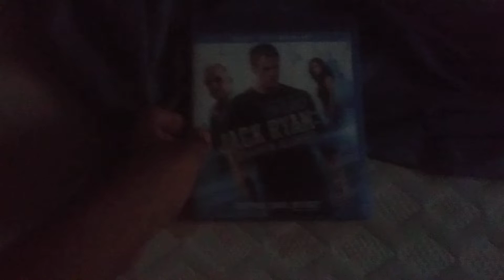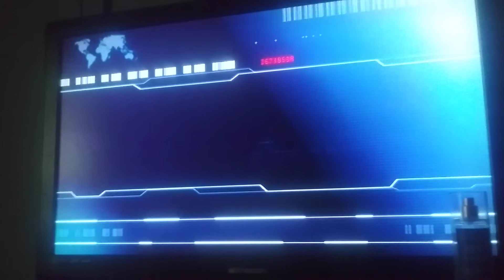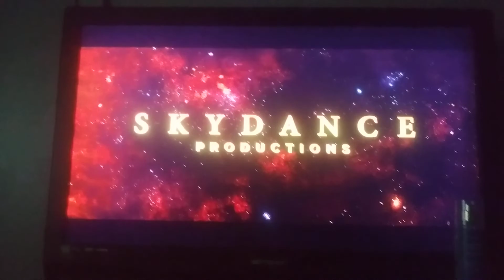Opening To Jack Ryan: Shadow Recrucit (2014) Blu Ray